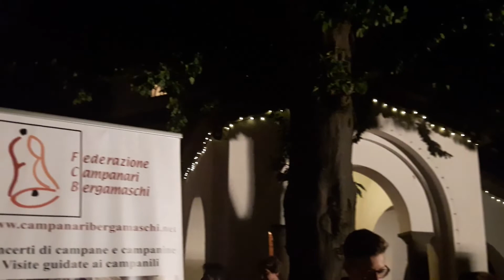Documentario Stella Maris